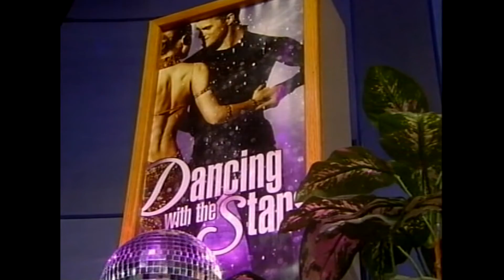DWTS - Wendy and Dan - Swing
Wendy and Dan perform the Swing on Dancing With The Rochester Stars in 2007